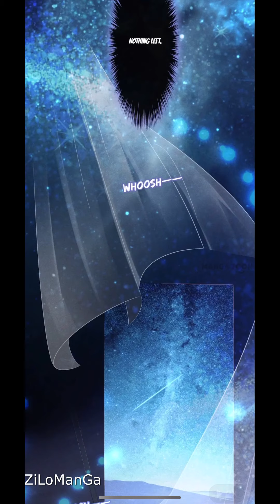Cruel LOVE l BL 45